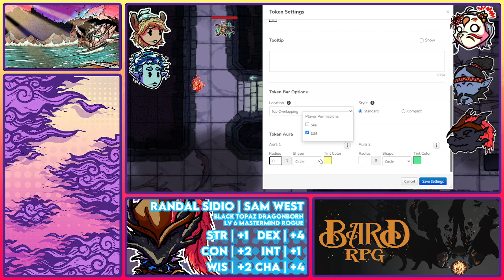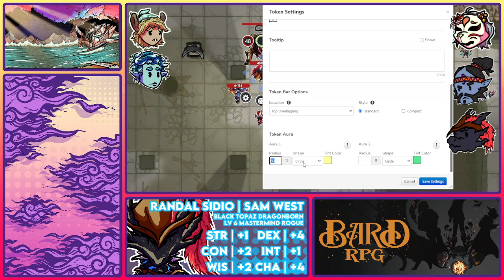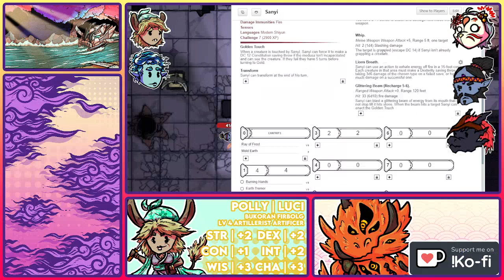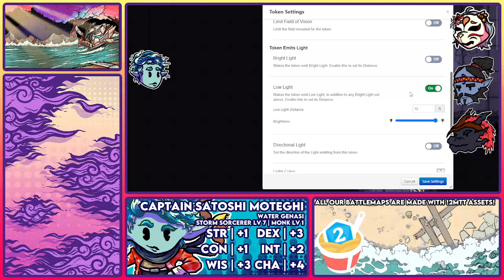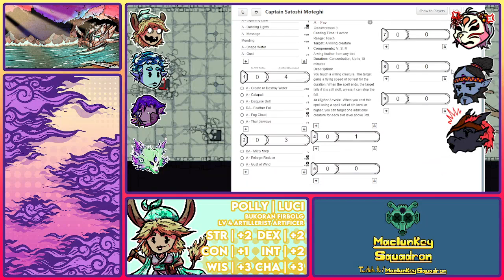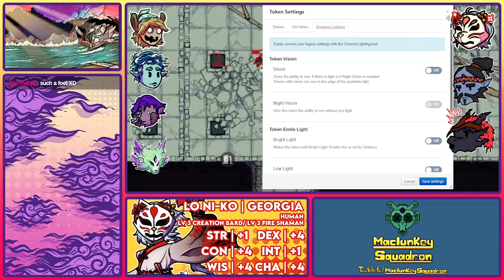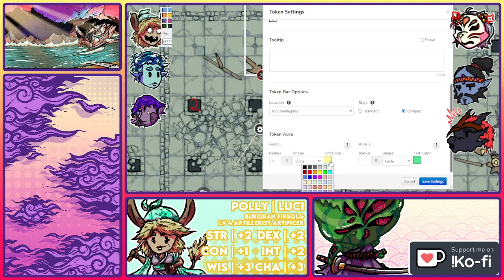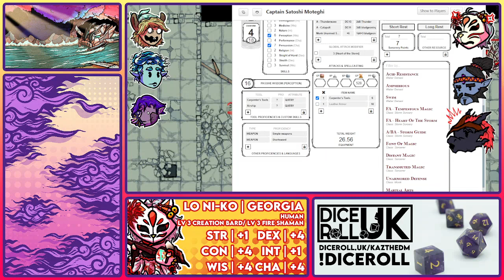[Throne Atop Sands] Session 26 - Dark Shadows under Dark Wings